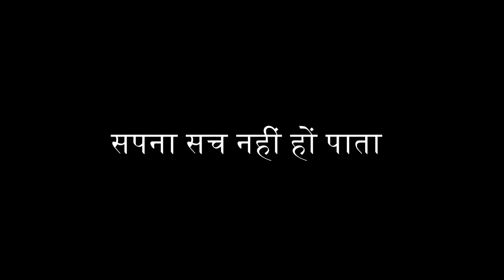New Ways To Save Money (in Hindi)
create a group with family & friends

Now All Bhishi Management Is Only One App, It Is Absolutely Free, Now Download Smart Bhishi App.
The Smart Bhishi app is a great way to use your money when you need it
Great way to save your money

# Digital India